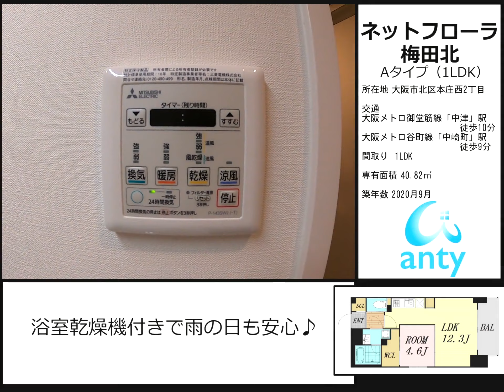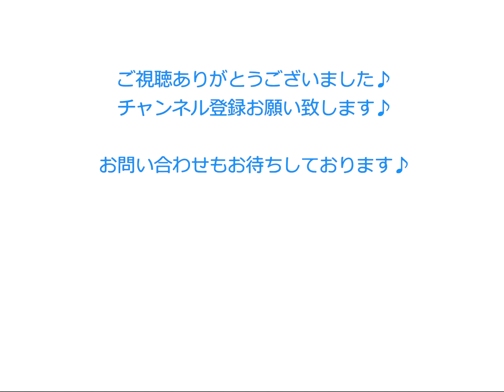2020年8月新築♪ウォークインクローゼットで収納充実♪オール電化マンション♪ 1LDK 40.82～41.30㎡【ネットフローラ梅田北】大阪市北区本庄西2丁目 新築マンション 動画内覧 ルームツアー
物件名：ネットフローラ梅田北

所在地：大阪市北区本庄西2丁目

間取り：1LDK 40.82～41.30㎡